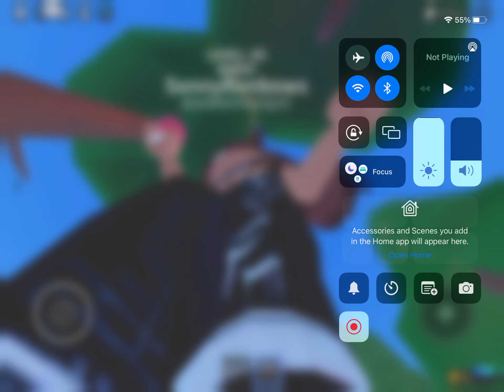Don’t worry be happy